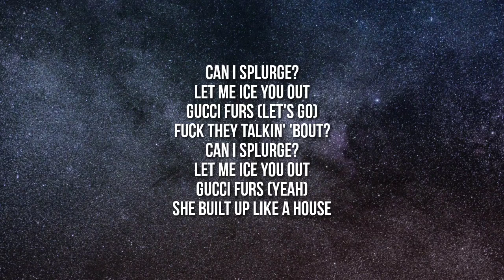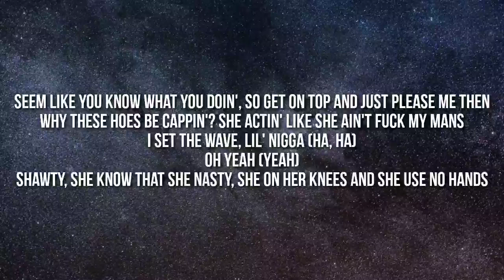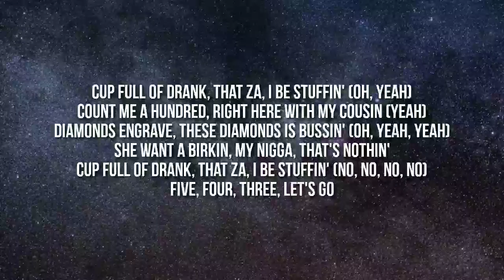K CAMP - To The Moon (Lyrics)